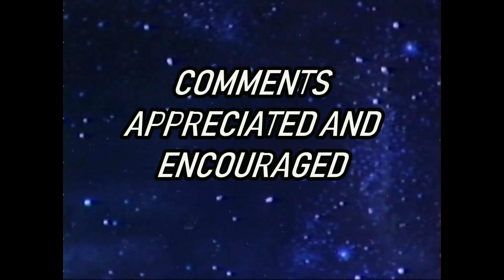ACHIEVING YOUR DREAMS - ZIG ZIGLAR COUNT SEH INTRO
PRODUCER DIRECTOR TERRENCE THOMPSON PRESENTS